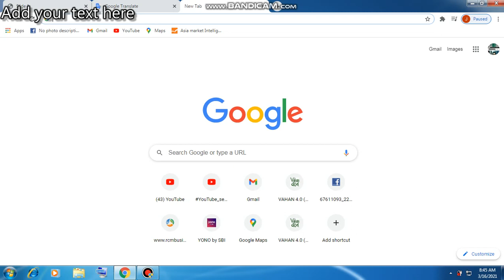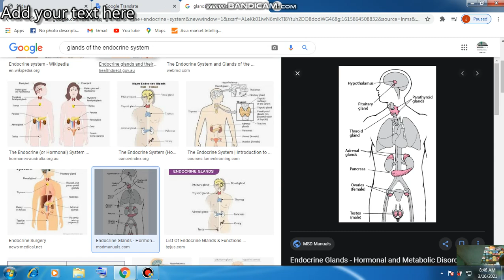Glands of the Endocrine System এন্ডোক্রাইন সিস্টেমের গ্রন্থি टी एंडोक्राइन सिस्टम की ग्रंथियां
Glands of the Endocrine System
• The major gland is the
pituitary gland –
produces many of the
hormones that
regulate the endocrine
glands.
• The hypothalamus
controls the pituitary
gland.
• Thyroid, parathyroid,
adrenal, pancreas,
ovaries and testes.
अंतःस्रावी तंत्र की ग्रंथियां
• प्रमुख ग्रंथि है
पीयूष ग्रंथि -
के कई उत्पादन करता है
हार्मोन है कि
अंतःस्रावी को नियंत्रित करें
ग्रंथियाँ।
• हाइपोथैलेमस
पिट्यूटरी को नियंत्रित करता है
ग्रंथि।
• थायराइड, पैराथायरायड,
अधिवृक्क, अग्न्याशय,
अंडाशय और वृषण।
এন্ডোক্রাইন সিস্টেমের গ্রন্থি
G প্রধান গ্রন্থি হল
পিটুইটারি গ্রন্থি -
অনেক উত্পাদন করে
হরমোন যে
অন্তঃস্রাব নিয়ন্ত্রণ করুন
গ্রন্থি
Hypot হাইপোথ্যালামাস
পিটুইটারি নিয়ন্ত্রণ করে
গ্রন্থি
• থাইরয়েড, প্যারাথাইরয়েড,
অ্যাড্রিনাল, অগ্ন্যাশয়,
ডিম্বাশয় এবং টেস্টস